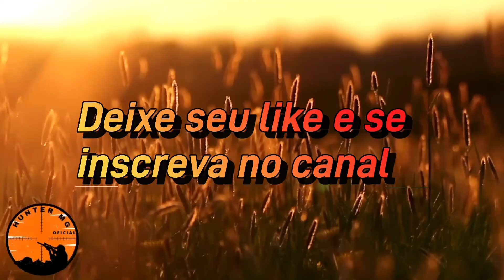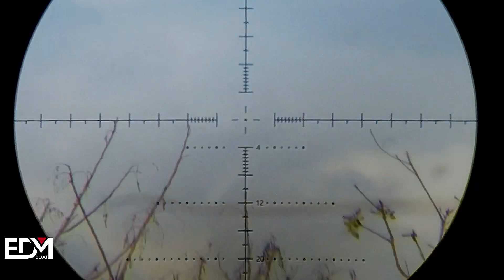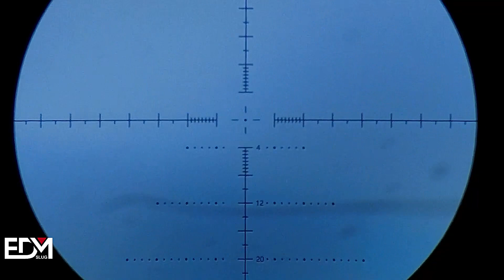Era só para abastecer a ceva, ainda garanti o frito na tocaia.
Fala galerinhaaa!
Caçada de Asa Branca.